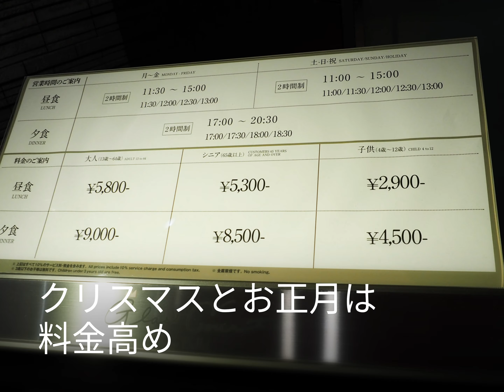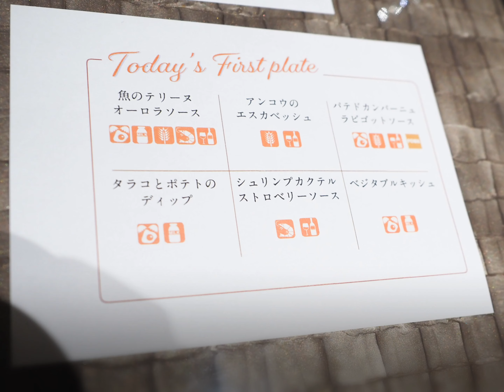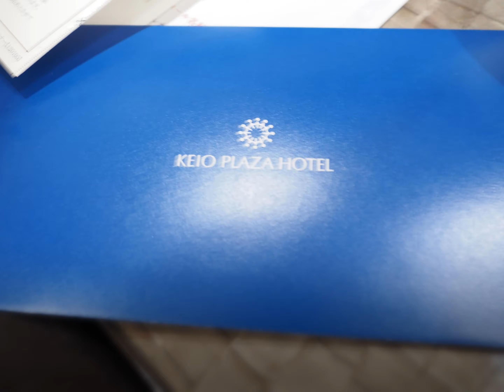0170【食べ放題】クリスマスブッフェ【グラスコート：京王プラザホテル：ディナー】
2020年12月。クリスマスディナーブッフェを食べに、新宿京王プラザホテル2Fのグラスコートへ。

クリスマスやお正月は料金が高くなっています。
予約はお早めに・・・。24日25日はすぐに埋まってしまいます。

2021年のクリスマスディナー、12/17（金）-12/25（土）です。

◆2020年12月の旅行記
コロナ禍中の新宿イルミネーションとグラスコートビュッフェ

◆利用させていただいた音楽
snowy_day3